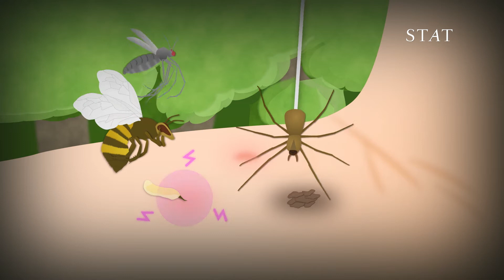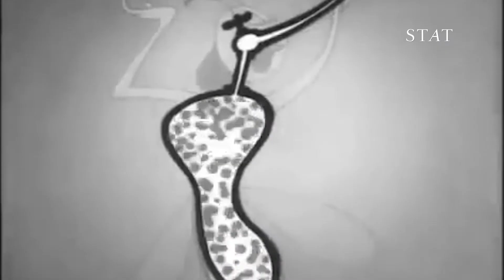Boddities | Episode 11 | Why do bug bites cause bumps on the skin?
When mosquitos feast on your blood they deposit toxins under the skin that can cause swelling. The severity of the swelling depends on your immune system.